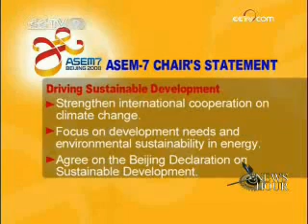ASEM 7: Message, Statement and Consensus